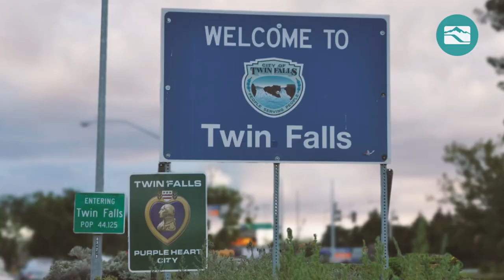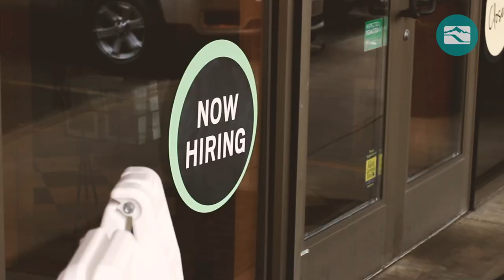Twin Falls Business Park Site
Zoned for having manufacturing, this conveniently located, 78-acre site is ready to meet your business’s energy needs.